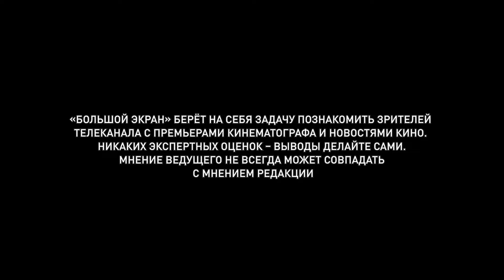Большой экран 02.12.2021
Ну всё, друзья. Финишная прямая. Последний месяц 21-ого. Он будет многообещающим, я уверен. И эта, первая неделя – уже показательная. Кстати, небольшой спойлер – 31 декабря ждите Новогодний выпуск Большого Экрана. Пока больше ни слова. Меня зовут Геннадий Гордеев, перехожу к рассказу о том, что вы увидите в ближайшее время в кино.

Кто-то ждал этого, кто-то этого боялся. С сегодняшнего дня то-ли продолжение, то-ли перезапуск в каком-то смысле. «Охотники за приведениями: Наследники».
Мать-одиночка с двумя детьми-подростками селится на старой ферме в Оклахоме, полученной в наследство от отца, которого она не знала. Дети пытаются больше узнать о своем деде и находят автомобиль Ecto-1, принадлежавший знаменитым охотникам за привидениями.
Пять лет назад перезапуск «Охотников за привидениями» собрал в первый уик-энд 46 млн долларов. 8 октября в американский прокат вышел сиквел «Охотники за привидениями: Наследники», почти повторив результат предшественника (44 млн долларов в первые выходные).

Леди Гага, Адам Драйвер, Джаред Лето, Сальма Хайек, Аль Пачино. Как вам состав? История под стать «Дом Гуччи» Ридли Скота.
Фамилия Гуччи звучала так сладко, так соблазнительно. Синоним роскоши, стиля, власти. Но она же была их проклятьем. Шокирующая история любви, предательства, падения и мести, которая привела к жестокому убийству в одной из самых знаменитых модных империй мира.

Пётр Фёдоров в биографической ленте «Лётчик». Недавний локдаун сдвинул премьеру, но теперь точно не пропустите.
Декабрь 1941 года. Летчик Николай Комлев успешно выполняет приказ и уничтожает немецкую танковую колонну, движущуюся к Москве. Но самолет Комлева подбит вражескими истребителями, и летчик чудом сажает свой ИЛ-2 на глухую лесную поляну. Кажется, самое страшное позади — он выжил в воздушном бою. Однако испытания только начинаются: раненому Комлеву предстоит проделать немыслимый путь, превозмогая мороз, боль и голод, спасаясь от волков и спецотряда нацистов, задача которых — найти его во что бы то ни стало. Летчика ведут воля к жизни, мужество и, конечно, любовь. Дома его ждет Ольга, именно ее образ согревает его в стужу и помогает двигаться вперед, к спасению. У него лишь один шанс выжить, чтобы вернуться к любимой, снова подняться в небо и победить.
Из отечественного Нагиев и Сычёв вновь играют дерзких в комедии «Бумеранг», Александр Паль и Агрипина Стеклова в вечной истории взаимоотношений детей и их родителей в драме «День мёртвых» и семейная, приключенческая фэнтезийная «Ледяная история». С нашим всё. Внимание на восток.

Ох уж эти китайцы. Опять натворили что-то, что угрожает человечеству. На этот раз в сюжете фильма-катастрофы «Месть земли». Хотя, надо посмотреть – может они там наоборот всех спасти пытаются.
Под воздействием глобальных геологических изменений надвигается серия геологических катастроф. Землетрясения, оползни, сели, провалы в земле угрожают жизни простых граждан. Также это может затронуть туннель, который возводили последние 10 лет.

«Восточный ветер. Великий ураган» - название немецкой семейной ленты о необычной дружбе – тоже со 2 декабря на Больших экранах, как и Малоизвестная история одного из «отцов» водородной бомбы. Байопик о выдающемся математике Станиславе Уламе «Превратности разума».

Ну и новости. Про астероид и крепкий орешек.
Американская администрация по аэронавтике и исследованию космического пространства (NASA) обращалась к звезде фильма "Армагеддон" Брюсу Уиллису предложением принять участие в запуске первой космической миссии DART, которая описывается как "полномасштабное испытание планетарной обороны, демонстрирующее один из методов отклонения астероидов". Но популярный голливудский актер не принял приглашение.
Однако, учитывая памятный подвиг героя Уиллиса в "Армагеддоне" глава ведомства Билл Нельсон сказал: “Мы не хотели упускать эту возможность. Если Уиллис сегодня вечером будет в Южной Калифорнии, он все равно может успеть на запуск".
Космический аппарат, загруженный на ракету, по данным NASA, "предназначен для ударного столкновения с астероидом для испытания технологии, призванной произвести объективную оценку возможности изменить траекторию движение астероида в космосе. Цель миссии - выяснить, является ли такое столкновение космического корабля с астероидом эффективным способом изменить его курс, если в будущем будет обнаружен астероид, угрожающий Земле. Целью DART оказался двойной околоземный астероид Дидимос и его спутник, которые не представляют угрозы для Земли”.
Напомню, что в фильме "Армагеддон" команде буровиков под предводительством Уиллиса пришлось отправиться на астероид размером со штат Техас.